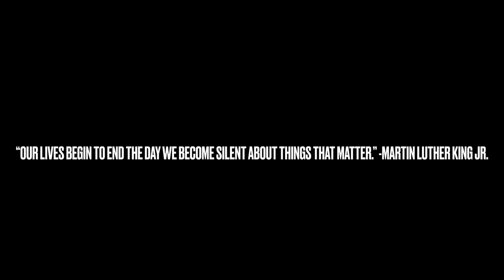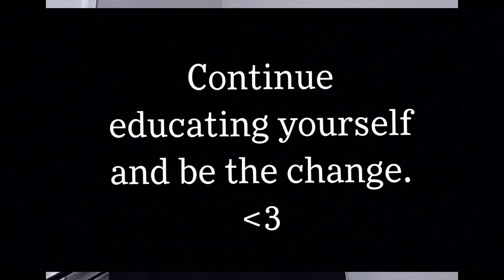A Change Is Gonna Come (Cover) -- Janiah Emaan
Video performed, produced and directec by MVTHS Senior Janiah Emaan, in honor of Black History Month.  Thank you, Janiah! Outstanding job.